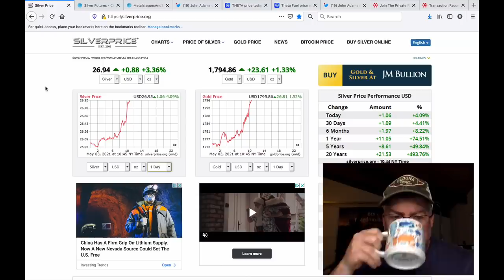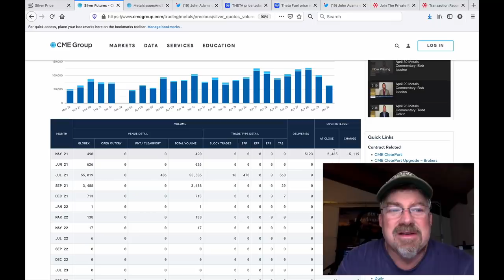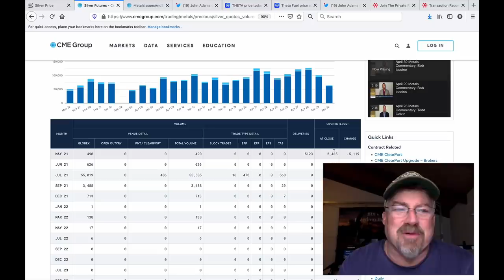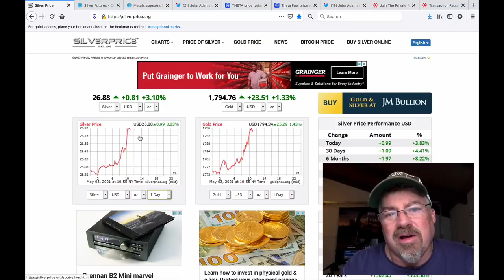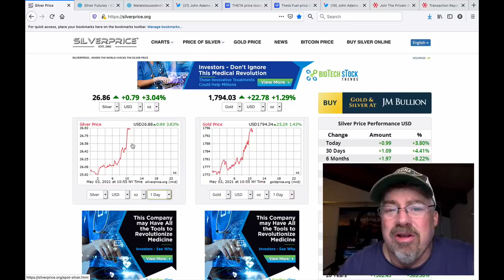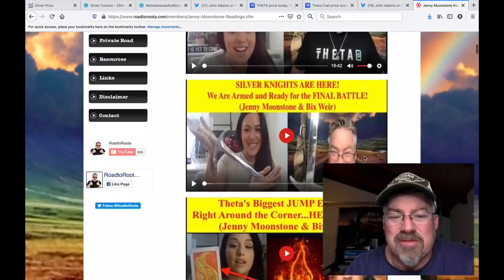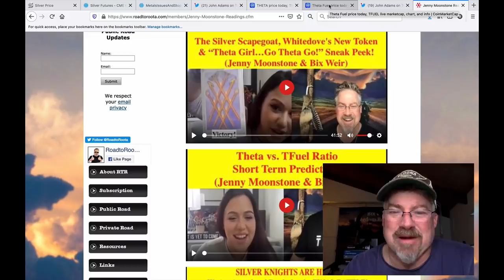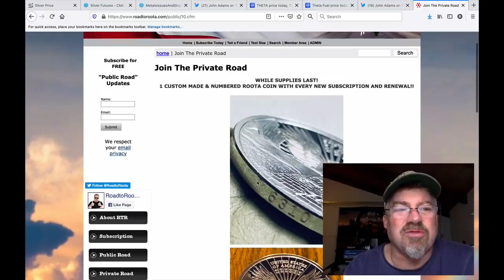ALERT! SILVER Takes off on the MAY JOURNEY to the MOON!! (Bix Weir)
The plan to ALLOW silver to break free of the market riggers is being carried out STARTING TODAY! Watch for Silver to Run, Run, Run into the end of this delivery month with a LOT of action on all fronts! This is all planned and pre-packaged so don't expect anything to get "out of control." Get your Silver Coins TODAY! If you don't have your own dealer you can use mine!